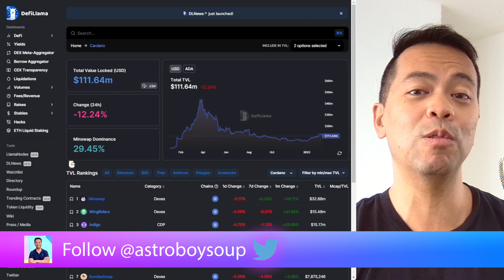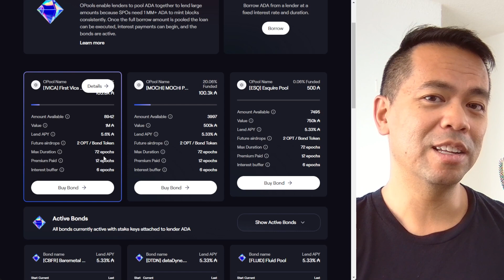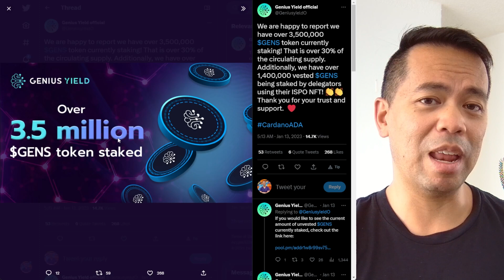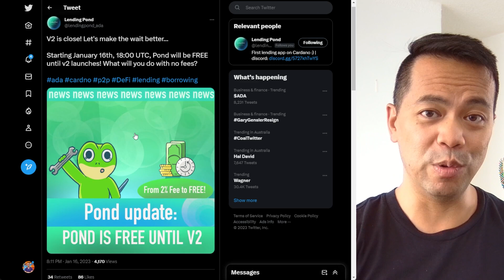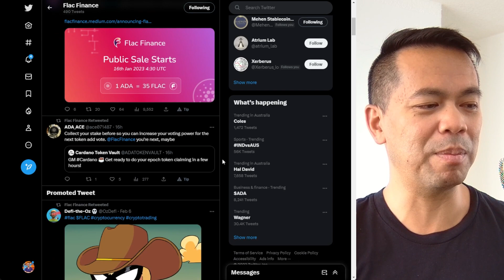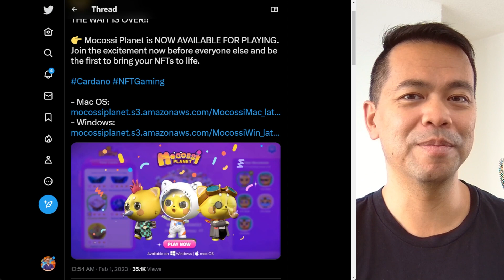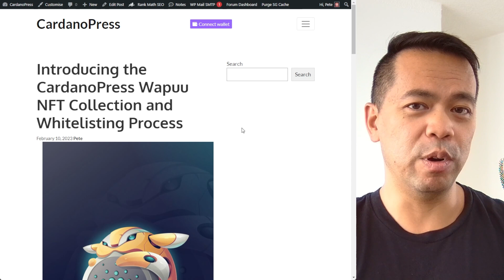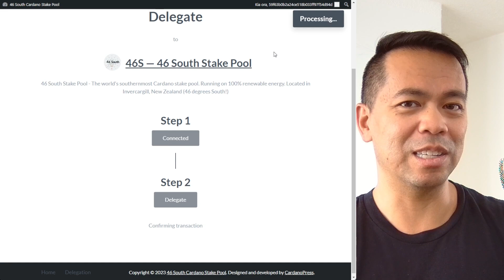More Projects Building on Cardano ADA Than Ever! - DeFi Update Crypto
If you're a stake pool operator and interested in becoming a whitelisting pool for our up coming NFT project, please fill in the form from our

In the last video update I covered a lot of the major DEXes and DeFi protocols that have launched on Cardano and are doing really well.

This video covers more of the projects that have just recently launched, are a little more niche or are about to launch in early 2023.

If you know of a project that I have missed, please reach out and let me know.

Chapters
00:00 Intro

01:53 Optim Finance

03:56 Indigo Protocol

04:50 Axo Trade

05:52 Genius Yield

06:49 Meld

07:48 Ray Network

08:40 Paribus

09:20 Lending Pond

10:14 Metera Finance

10:50 Mehen Stablecoin

12:11 Flac Finance

13:24 Yamfore

14:30 Mocossi Planet

15:12 AnetaBTC

16:21 CSwap DEX

17:49 CardanoPress Whitelist

You can send Cardano native assets to:
addr1qxlctk2qq4wrutyy3denavfc9299flj5shjp67txaykrct4sqt0jpdv0dvd36dt8wq3htpe9jksnpmrxq8fajheu8cxq6amvvn
or $RugMeDaddy